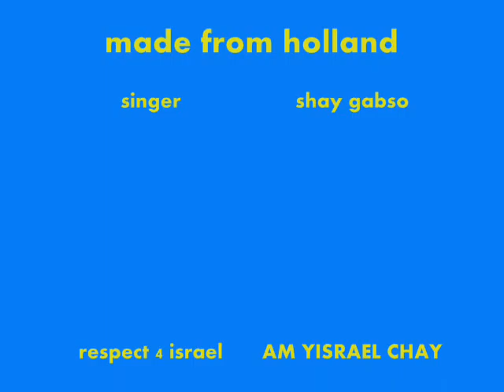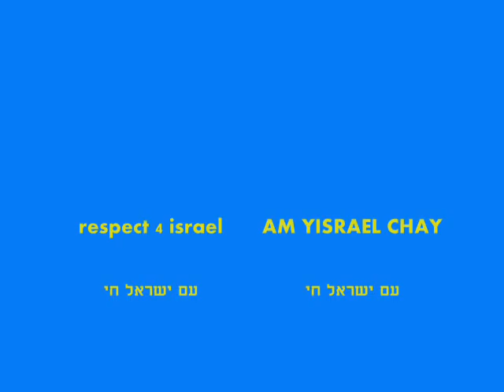shay gabso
good sound but pictures are not so good